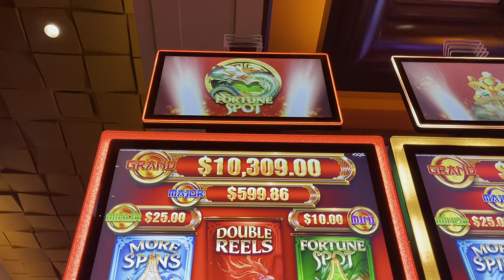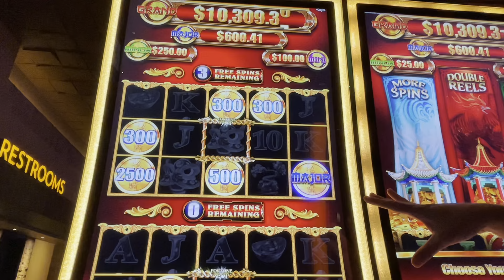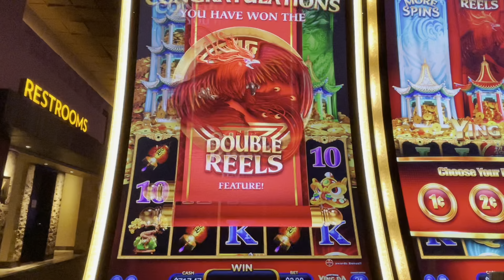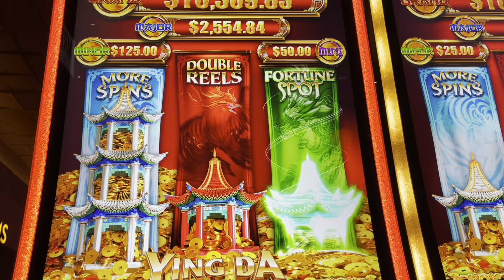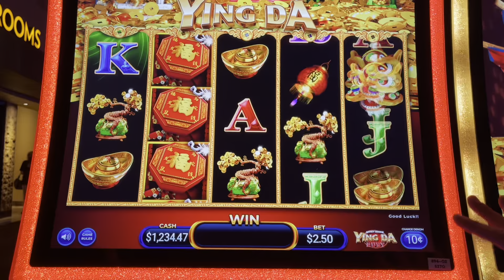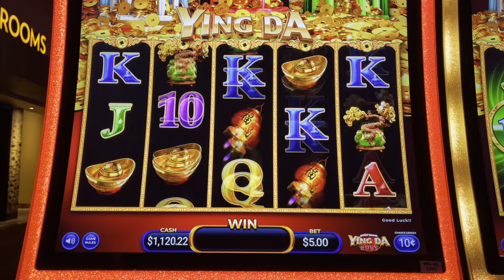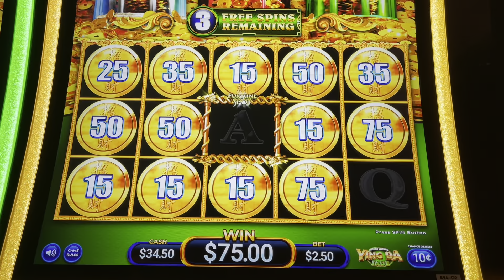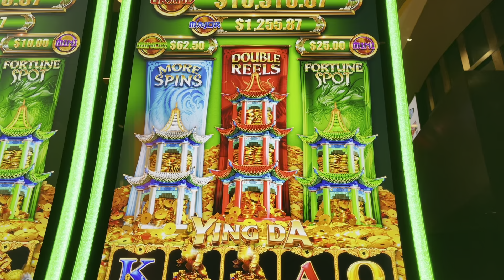HUGE Wins on This New Slot Machine Left Me Speechless!!